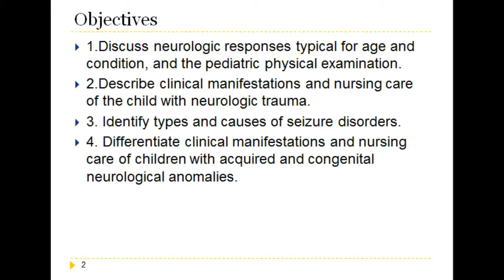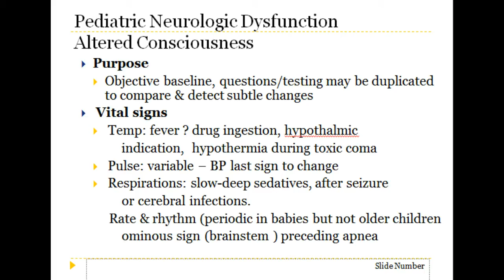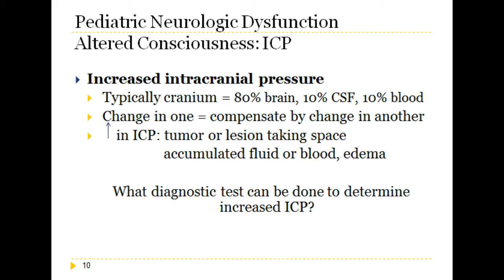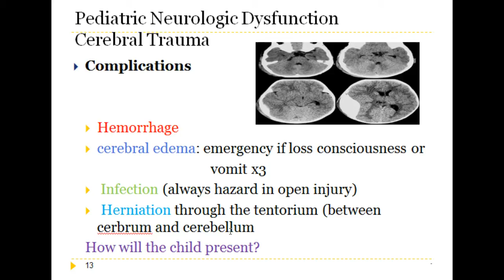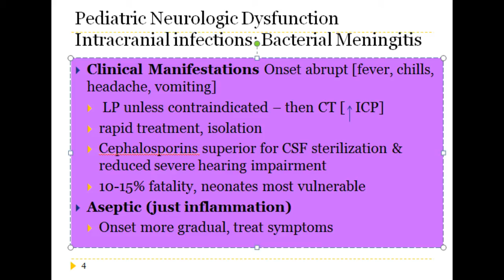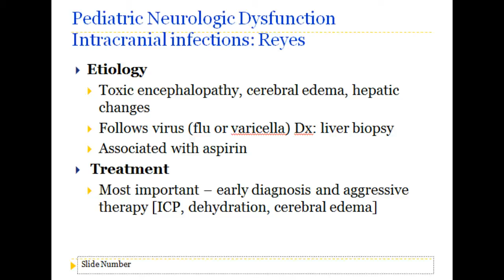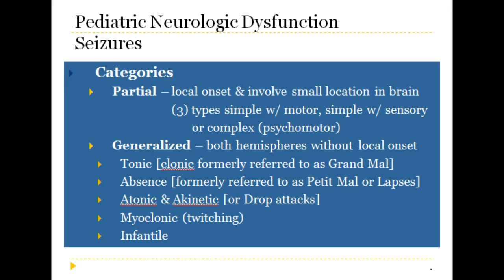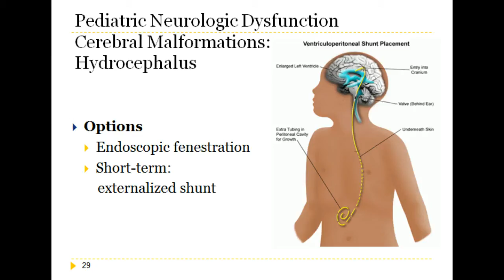neuro lecture-nursing 3227